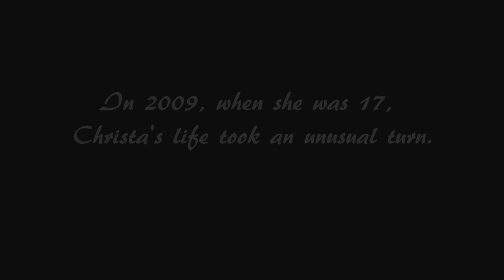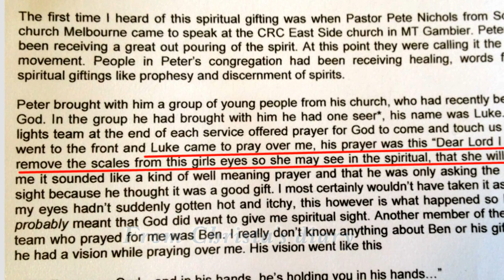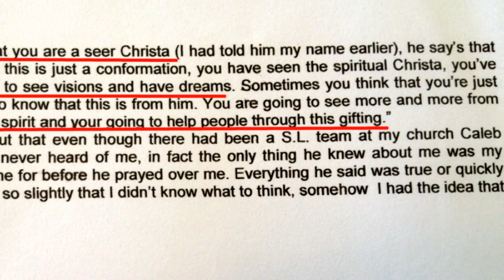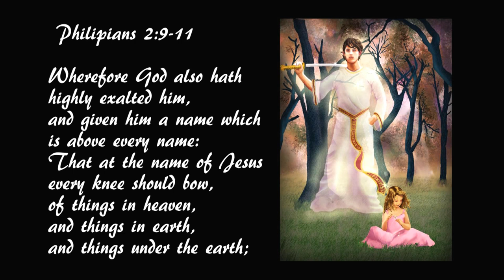Christa discovers the spiritual dimension behind this world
As a teenager Christa was falling asleep at school and sleeping 16 hrs a day with no medical explanation. One morning a demon appeared in her room, disappeared and entered her until she called out Jesus and it left. This began her discovery of seeing Angels and Demons and drawing pictures of them to help others understand what she sees. She is finding many people have seen spirits but are nervous about talking about what they see.